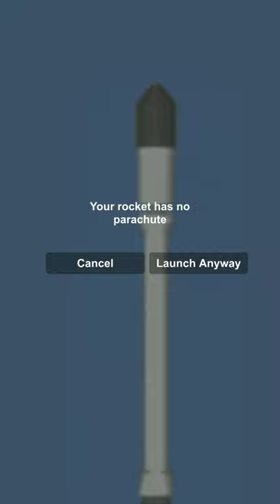How to make ares rocket in free version in sfs 1.5